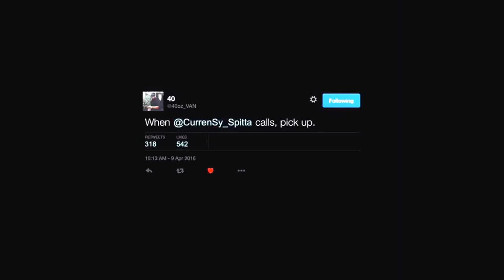Curren$y on The Phone with 40oz Van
Curren$y on The Phone with 40oz Van it's Funny